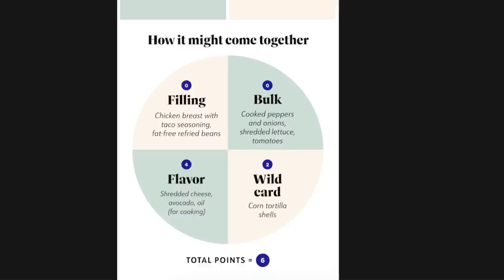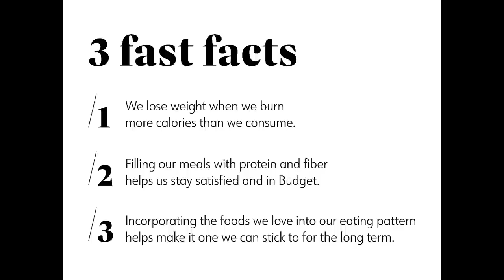WEEKLY WW WEIGH IN - I'M SURPRISED 😮 - WEIGHT WATCHERS - WEIGHT LOSS TIPS!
HAPPY FRIDAY! It's time for another weigh in- this one kind of surprised me!! Enjoy! XO

$30 OFF!!

🎉NUTRITION CHANNEL!!!

Code JENNSWWJOURNEY

Code- jennswwjourney

Code- jennswwjourney